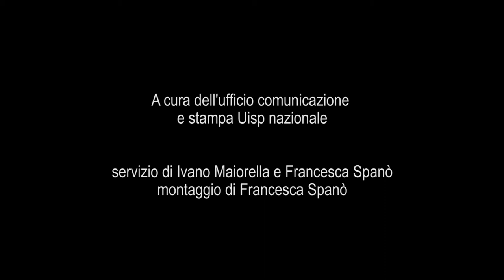1 Maggio a Roma con l'Uisp sul Tevere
Le iniziative Uisp a Roma per il 1 maggio: Vivifiume, Coppa Anellone e Discesa Internazionale del Tevere